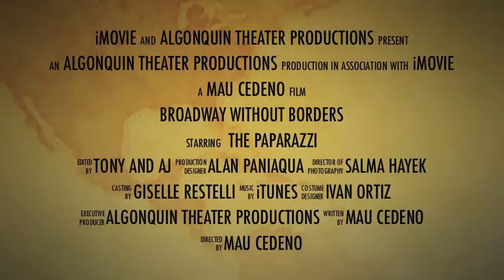paparazzi4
An action packed adventure coming your way, July of 2019